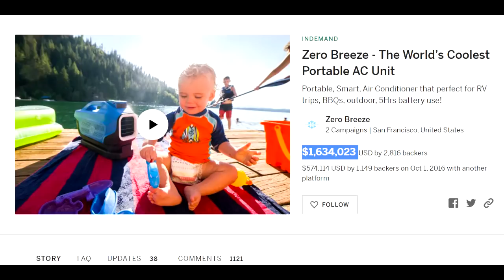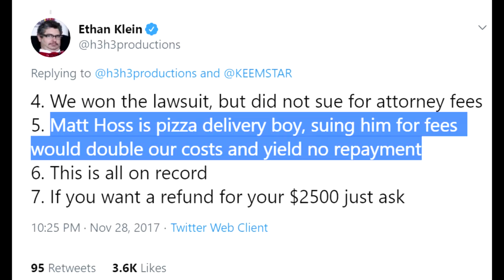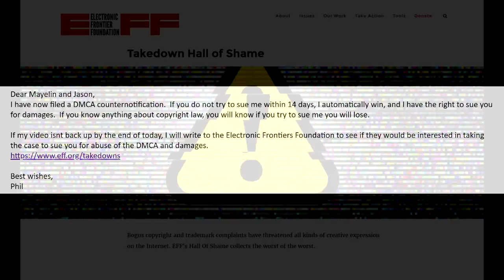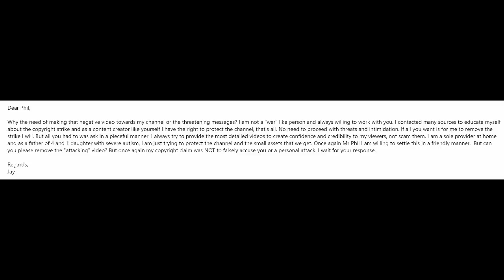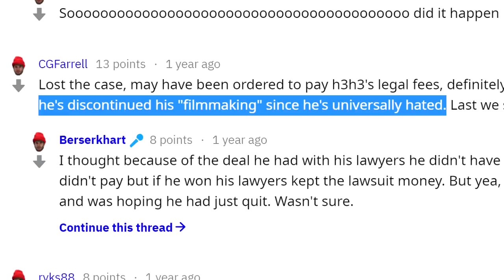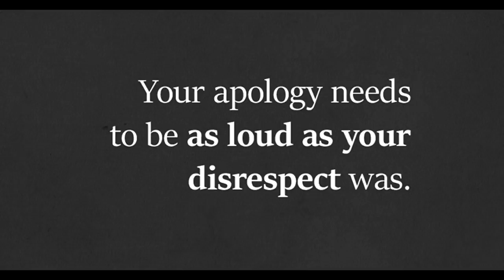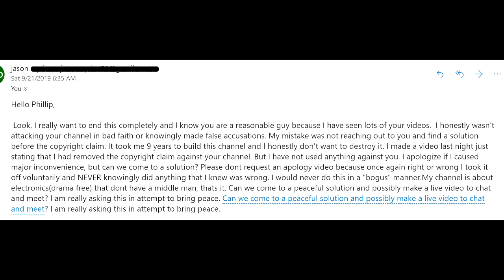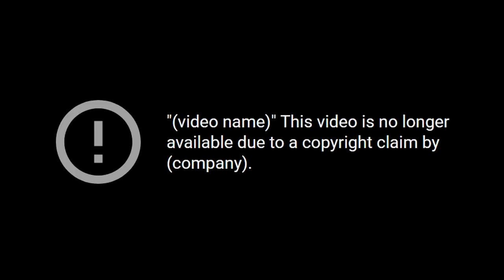How to destroy your Youtube channel: Made EASY!